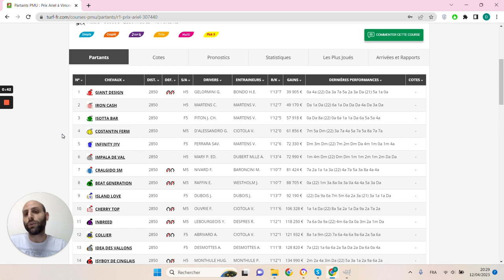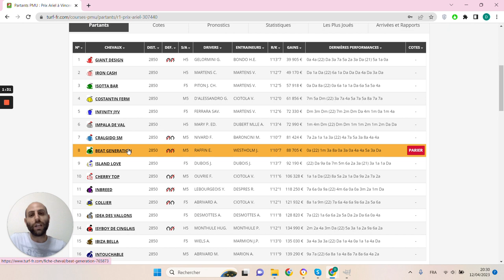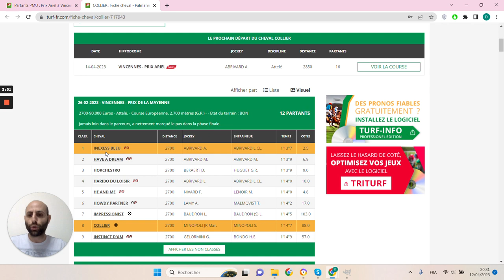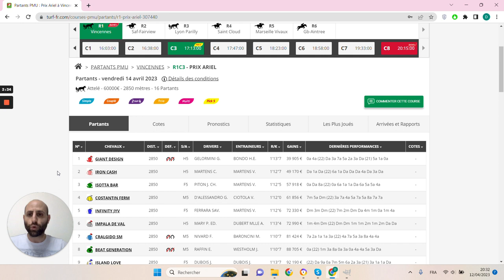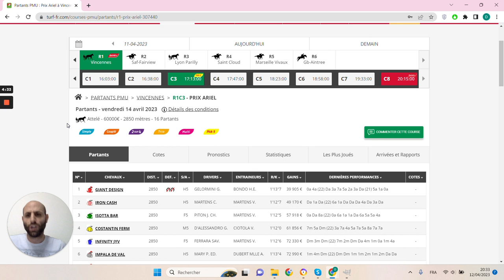🔥1 jour 1 pari 🔥 Pronostic du 14/04 : Bien parier et gagner aux courses hippiques !